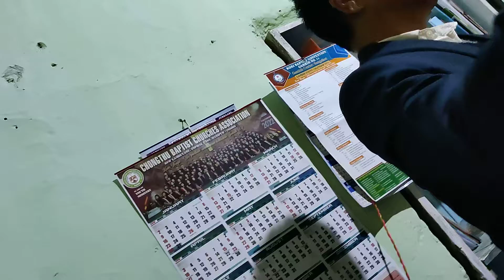November 28, 2021